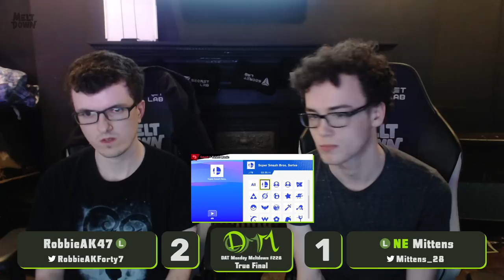DAT Monday Meltdown 228 GRAND FINALS - Mittens (Kazuya) Vs. RobbieAK47 (Shulk) SSBU Ultimate